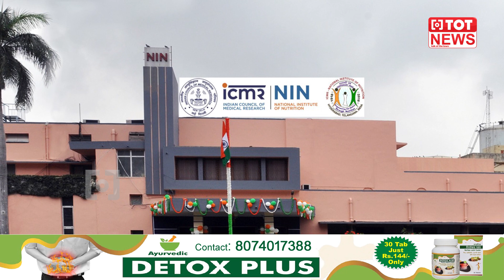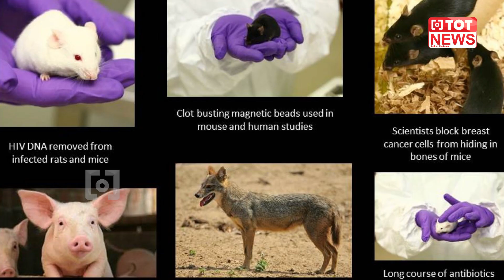స్థూలకాయం వలన రొమ్ము క్యాన్సర్ వేగంగా వ్యాప్తి.. | Breast Cancer Spreading with Obecity | TOT News